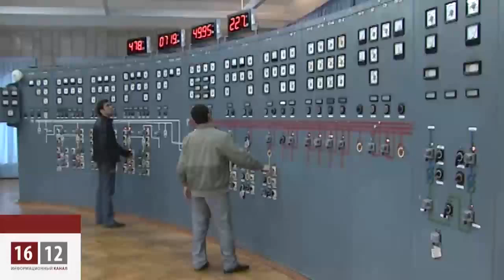Центральная Азия: Саботаж на «заднем дворе» Кремля? / 1612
Признание нового статуса Крыма станет серьезным экзаменом для центрально-азиатских стран. Пять постсоветских республик, чаще всего клянущиеся Москве в вечной дружбе и любви, пытаются дистанцироваться от украинского кризиса. Аналитики уверены, что средняя Азия не может долго оставаться в стороне.